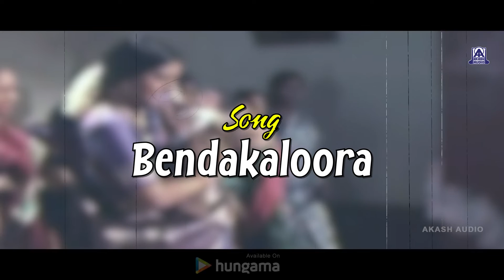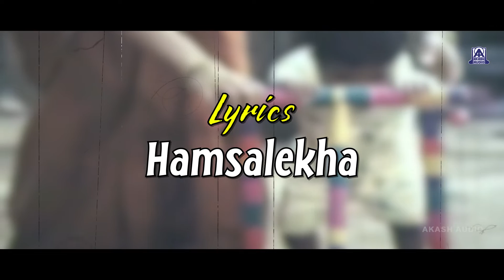Devaramaga - Movie | Bendakaloora - Lyrical Song Ambarish, Shivarajkumar | S P Balasubrahmanyam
Watch "Bendakaloora" Lyrical Video Song  From Kannada Movie "Devaramaga"
featuring Ambarish, Shivarajkumar, Bhanupriya, Laila...
Exclusively on Akash Audio
Song - Bendakaloora
Singer -  S P Balasubrahmanyam,Anuradha Paudwal
Starring - Ambarish, Shivarajkumar,Bhanupriya, Laila
Lyrics -  Hamsalekha
Banner - Sri Vinayaka Movies
Producer - A.Ganesh, Anand.B.S